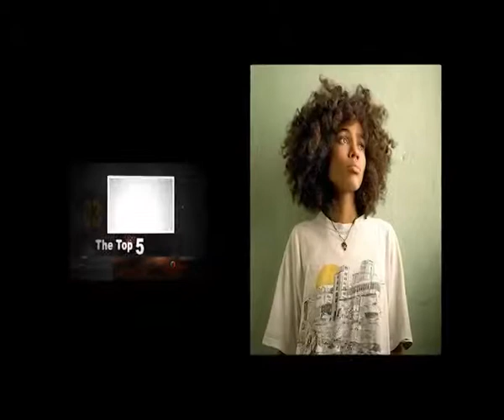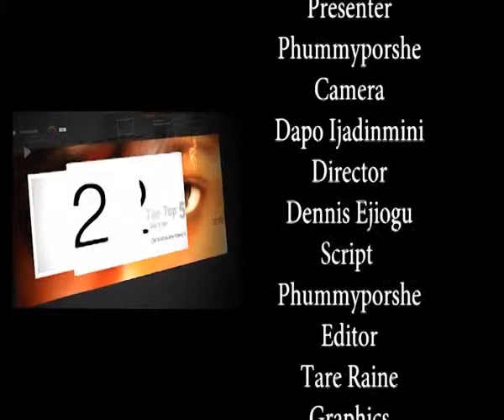Top 5 most popular Nigerian musicians.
Watch the video to find out who makes it to our top list.